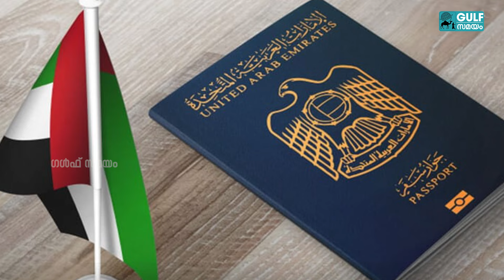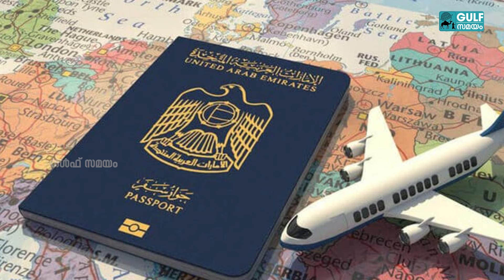Dubai special initiative: വിസ നിയമങ്ങള്‍ പാലിച്ച ദുബായ് പ്രവാസികള്‍ക്ക് സന്തോഷ വാര്‍ത്ത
വിസ നിയമങ്ങള്‍ കൃത്യമായി പാലിച്ച പ്രവാസികള്‍ക്കായി പ്രത്യേക നേട്ടങ്ങളാണ് ദുബായ് ജിഡിആര്‍എഫ്എ ഒരുക്കുന്നത്.